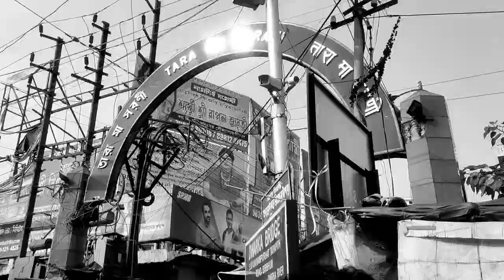Tarapith Trailer new Series Coming Soon 2023 In Vlog Control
Hello Friends
I am vlogs control
This Channel is all about Best vlogs video in India
Dm me in instagram [ B_L_A_C_K __Heart)
vlogscontrol If You Like Our Con Tent & You Want More
Entertaining

#2021 vlogs
vlog funny
bangla vlogs
my first vlog
vlogs youtube
funny vlogs
youtube vlogs video
vlog 3
how to do a vlog
youtube video vlogs
india vlogs
vlog s
couple vlog
youtube vlogs
ri vlogs
house vloog
what to vlog about on youtube
vlog 1
video for vlog
how to do vlogging
how to vlog for youtube

I am vlogs control Vlogscontrol This Channel is all about Best vlogs video in India

Tapas Bardhan.   From-  Nala Jharkhand  India